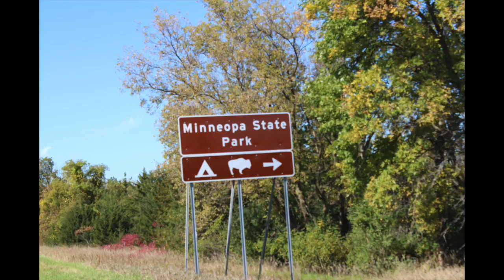GRADUATION PICTURES (PART ONE)